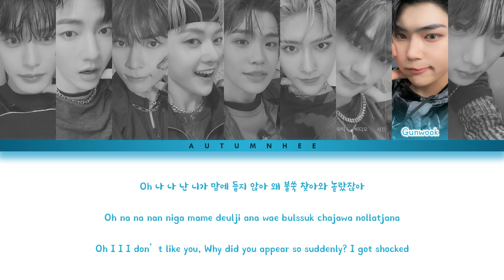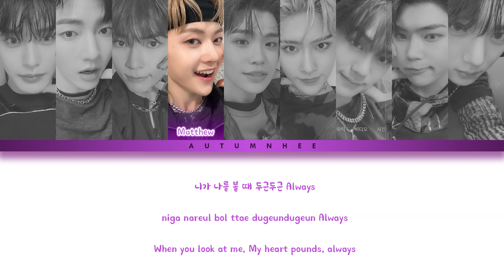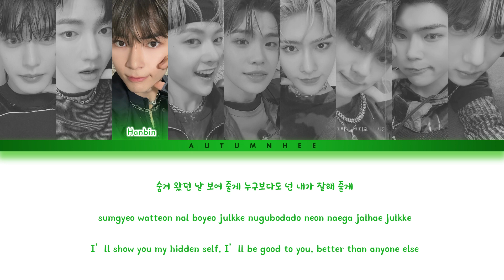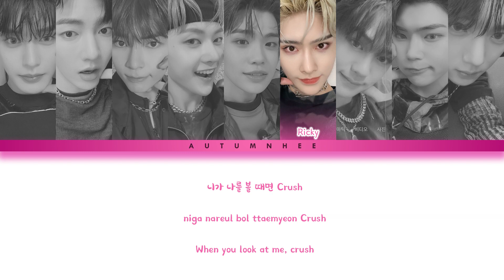How Would ZEROBASEONE (ZB1) Sing WEKI MEKI "CRUSH" (Male Version)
How Would ZEROBASEONE (ZB1) Sing WEKI MEKI "CRUSH" (Male Version) by autumnhee

This is not an AI cover, so we still use the original voice of the singer. For girl group songs, the original voice has been changed to a male pitch.

ZEROBASEONE (제로베이스원), also known as simply ZB1, is a 9-member project group formed by MNET‘s survival show BOYS PLANET. The group consists of Kim Ji Woong, Zhang Hao, Sung Han Bin, Seok Matthew, Kim Tae Rae, Ricky, Kim Gyu Vin, Park Gun Wook, and Han Yu Jin. They are managed by WAKEONE Entertainment and their contract will last for two years and a half. They made their debut on July 10, 2023 with the mini album, ‘YOUTH IN THE SHADE‘.